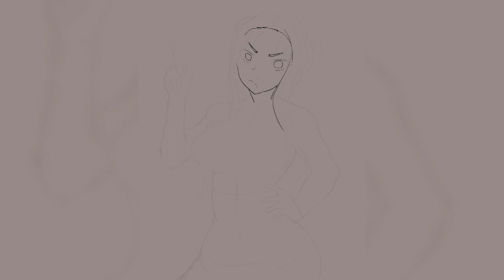Karliah Art Timelapse | Deepwoken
check my artistree please I need food.